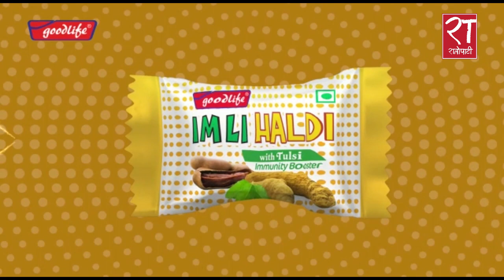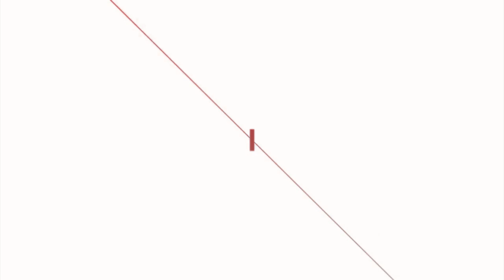'५ बर्षका लागि निर्वाचित ओली जीको सरकार अत्यन्तै गैह् जिम्मेबार'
'५ बर्षका लागि निर्वाचित ओली जीको सरकार अत्यन्तै गैह् जिम्मेबार रहेकोले हामी वर्तमानसरकारको विकल्प दिने निर्णय गरेका हौं ' congress nepalicongress prakashsaranmahat sherbdeuba # RatopatiTV